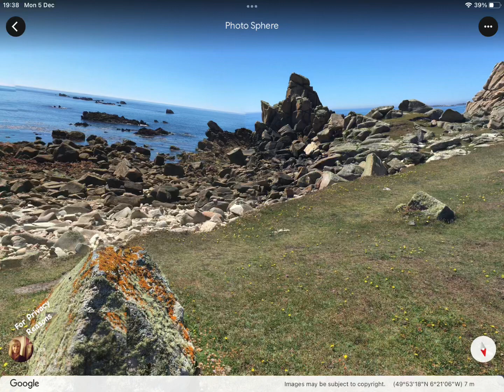British Islands Part 2